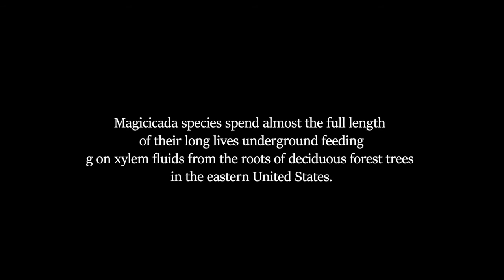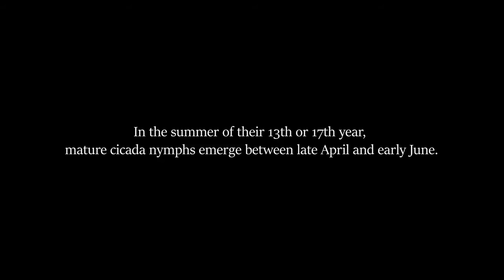cicada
the story of a cicada and two girls.
story, editing and art by yuen hoang

reuploaded to account for audio editing errors.